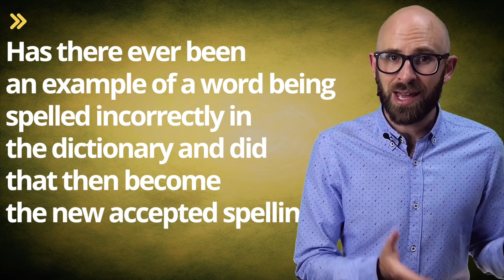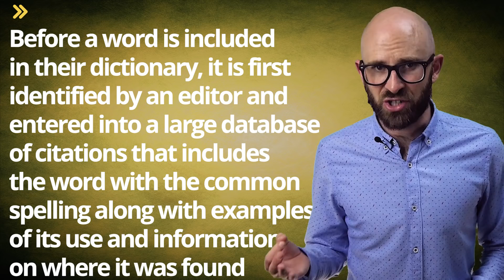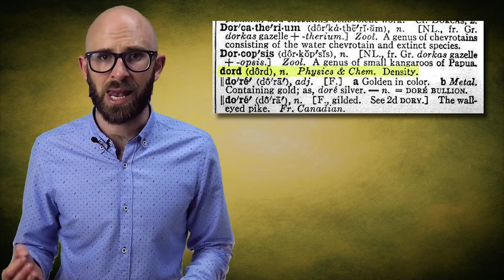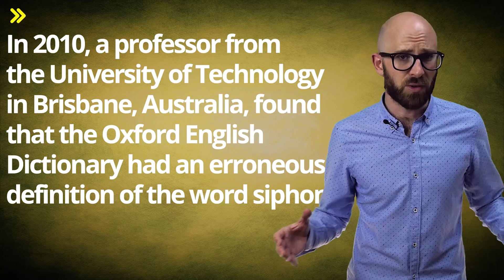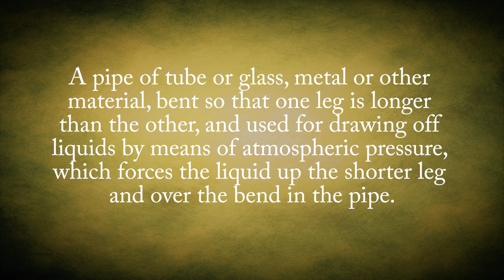Has a Major English Dictionary Ever Spelled an Entry Name Incorrectly?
In this video:

Despite my sincerest efforts, I could find no documented instance of a misspelled entry name (the word being defined) ever found in a widely circulated, non-user generated English dictionary.